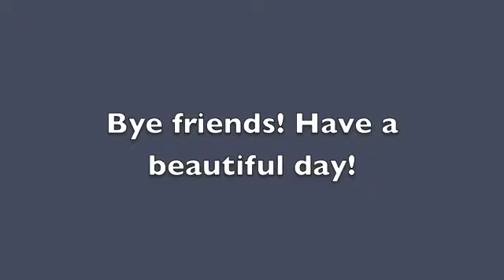Flowers of May (Original Feat. Sammie Francis)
I was a little girl
dancing in mother's pearls
in the bright flowers
the flowers of may

he was a little boy
full of life full of joy
we were naive and coy
in the flowers of may

we were just little ones
when we found his grandfather's gun
and we fired it into the sun

when they found us
under the creek bridge crying
too scared to speak cause

we'd shot out the sun
couldn't blame anyone
look at what we'd done

the sky came tumbling down
with the shot blast
what a sound
we never turned around once we ran away

they closed the cemetery gates
when i came back ten years from that day
the flowers were red
red as they were in may oh